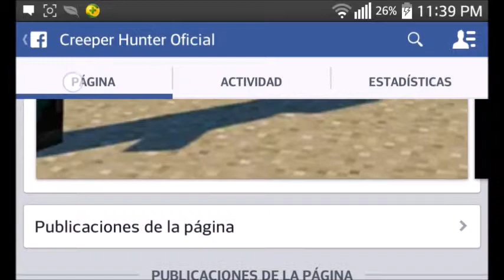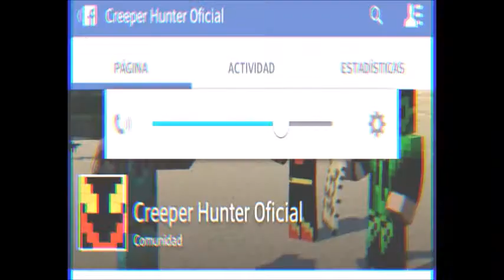Nueva pagina del canal en Facebok!!!!!!!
Yyyy que onda amigos de YouTube aqui CreeperHunter con ustedes en un video informativo de que ya tenemos pagina del canal en Facebook link de la pagina para que estemos mas en contacto...

No olviden darle manita arriba a la pagina.